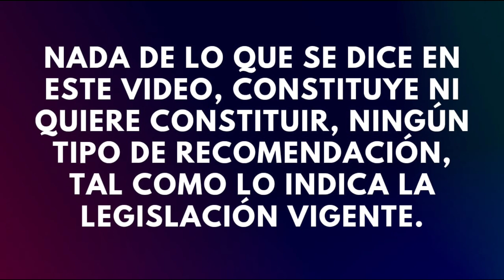Vamos de 10-9 • Le agarramos el truco a la NBA • El programa de Abdías Arteaga